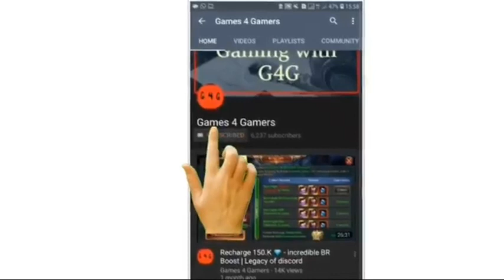Shopping Carnival 14 June 😅👀💎 2020 Events | Legacy of discord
G4G Channel